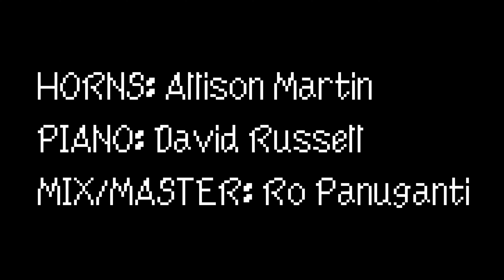FOREST MAZE (Super Mario RPG) | Big Band Version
Hope you enjoy this toe-tapping version of "Forest Maze" (or "Beware the Forest's Mushrooms") from Super Mario RPG! Happy release day!

SOCIALS